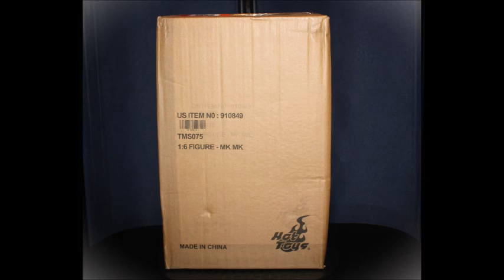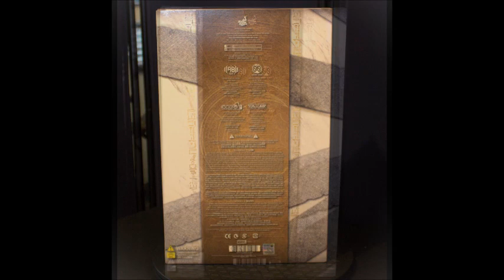Hot Toys 1/6 Scale Marvel Moon Knight Figure Review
This is a video showcasing the NEW Hot Toys Marvel Moon Knight Figure and Stand.
Poseablilty - 8 - Tight shoulders, hard to raise arms high
Head Sculpt - 8.5 - Lighted eyes are a plus
Clothing/Tailoring - 10 - Excellent clothing
Accessories - 8.5 - Moon-er-rangs are cool and you get a lot
Stand - 9 - The crescent moon is dope, but wish it clamped on tighter
Overall -  9 -solid Figure

Video Clips courtesy of The Moon Knight Disney@tseries
The Snake - Egyptian Trap Music by Prod. Bayoumi Beats
Elite by Alex Productions
Egyptian Trap by Bιᥲᥒᥴᥲ Pᥱrᥱs
Momia by RFKM